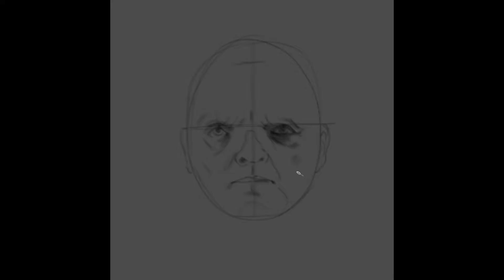Anthony Hopkins - westworld speed study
After finishing up season 1 of Westworld I had to do a quick speed study. Loved the show!